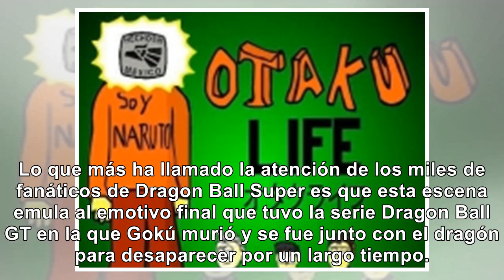¿Akira Toriyama hizo 'tributo' a Stan Lee, Imagen emociona - Noticias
Bienvenido En Facebook miles de usuarios quedaron asombrados tras revelarse el presunto 'homenaje' q...